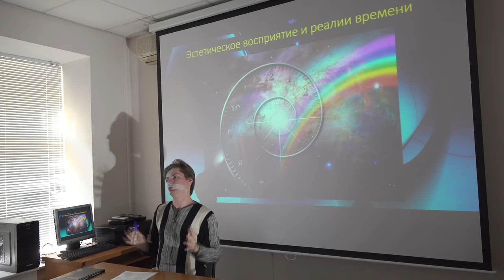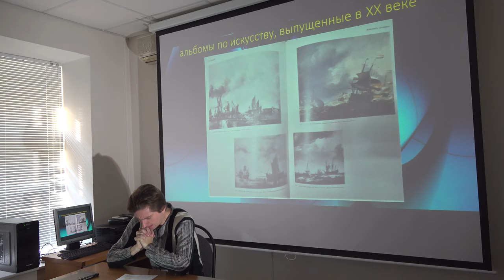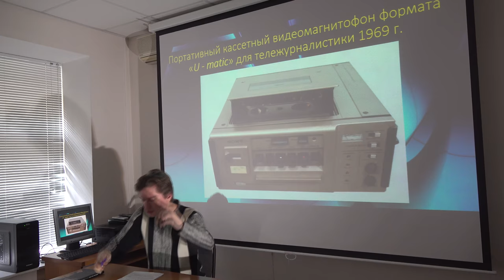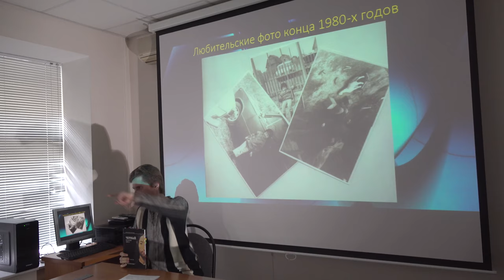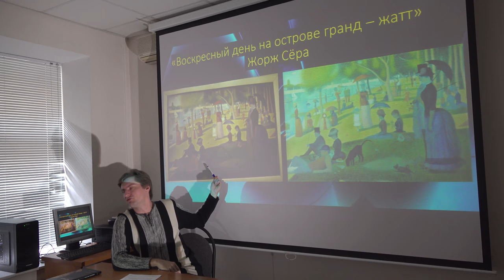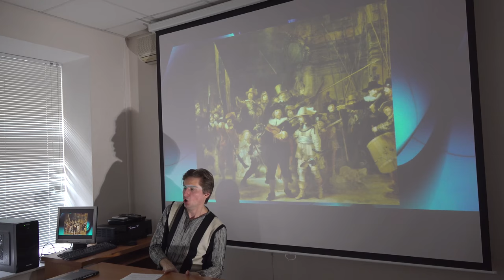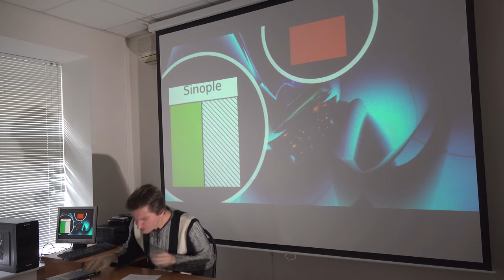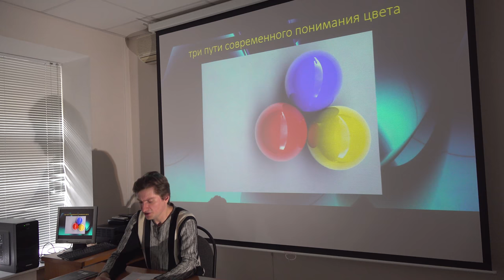Григорий Зайцев "Эстетика" сезон 4 лекция 6